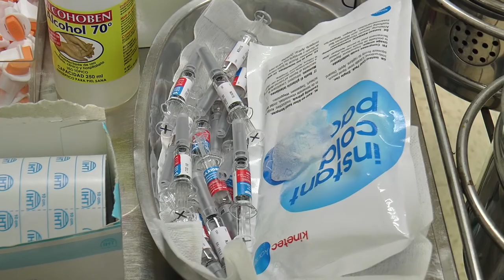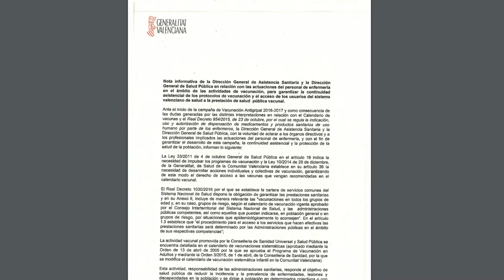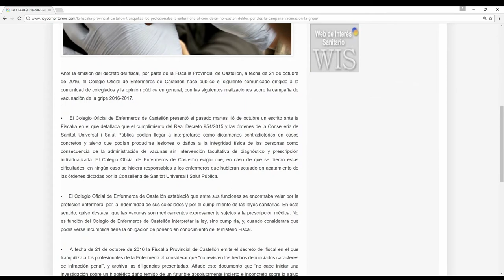Empieza la vacunación contra la gripe 2016/2017 | Cecova TV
La campaña de vacunación contra la gripe 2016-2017 se extenderá hasta el 31 de enero. Sin embargo, este año ha estado precedida por las dudas que generó la entrada en vigor, a finales de 2015, del conocido como Real Decreto de Prescripción Enfermera. El primer día día de campaña de vacunación ha transcurrido con normalidad.